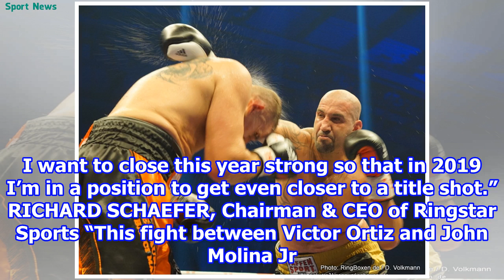Victor Ortiz vs. John Molina Jr. LA Quotes & Photos » Boxing News 2018/9/5-Sport news